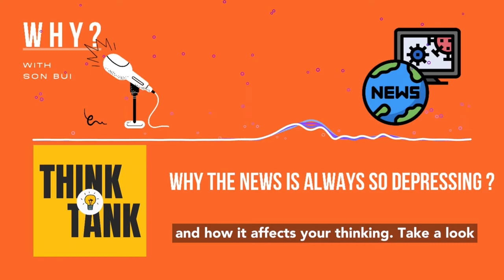Why The News Is Always So Depressing ? | EP01 - Why ? Podcast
Have you ever wondered why we see more bad news than good news?
In this episode we will learn about Negativity Bias, how it affects our thinking, and how we can regain a more optimistic outlook on our lives.

Reference:
- Soroka, Stuart & Fournier, Patrick & Nir, Lilach. (2019). Cross-national evidence of a negativity bias in psychophysiological reactions to news. Proceedings of the National Academy of Sciences.
- Rozin, Paul & Royzman, Edward. (2001). Negativity Bias, Negativity Dominance, and Contagion. Personality and Social Psychology Review.
- Baumeister, Roy & Bratslavsky, Ellen & Finkenauer, Catrin & Vohs, K.. (2001). Bad Is Stronger than Good. Review of General Psychology.
- Kiken, L. G., & Shook, N. J. (2011). Looking Up: Mindfulness Increases Positive Judgments and Reduces Negativity Bias. Social Psychological and Personality Science.